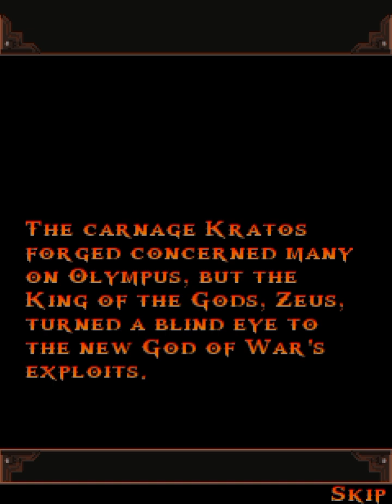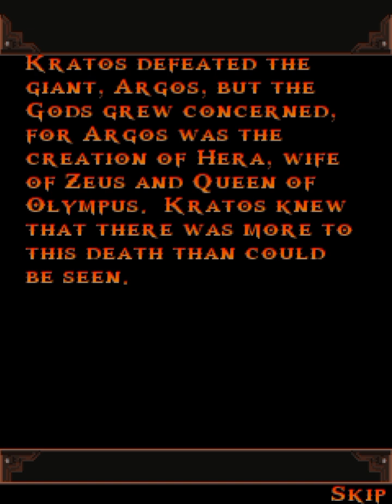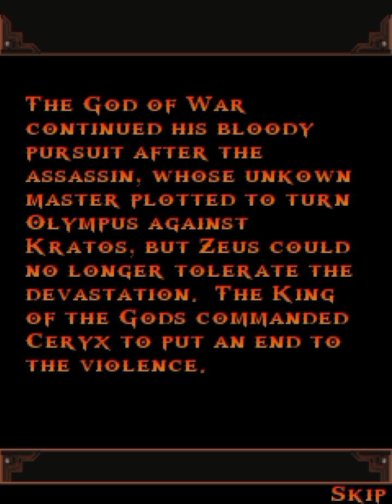Kisah Kratos Dikhianati Dewa | God of War: Betrayal (Full Gameplay)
- Sinopsis -
"God of War: Betrayal" menceritakan tentang petualangan Kratos setelah dewa yang dia taklukkan sebelumnya, Ares, mengirimkan roh jahat untuk menghancurkannya. Kratos harus menjelajahi dunia mitologi Yunani, mengatasi rintangan, dan mengungkap pengkhianatan yang mendalam dari sekutu yang tidak terduga. Sementara itu, dia berusaha mempertahankan kekuasaannya dan melawan kekuatan gelap yang mengancam untuk memusnahkannya.